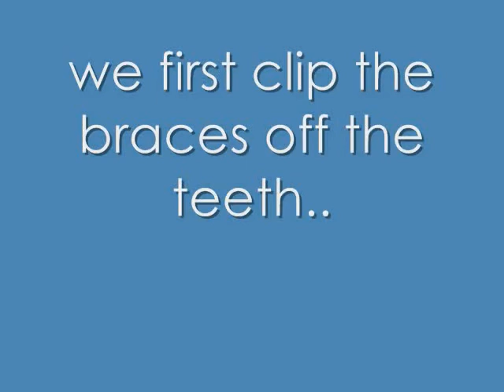Taking braces off at Dr. David Markowitz orthodontic office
This video shows how we take braces off on a patient.
| Blue Bell Orthodontics | 725 Skippack Pike, Suite 120 | Blue Bell, PA 19422